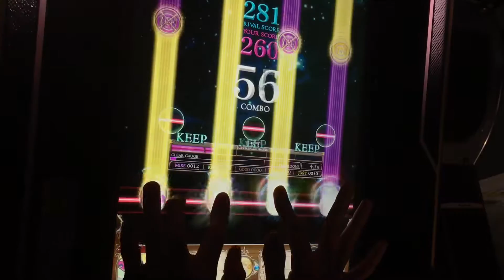【REFLEC BEAT 悠久のリフレシア】 Dracophobia (WH) 初見 feat.노재명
player : 노재명(ANZU.QS)